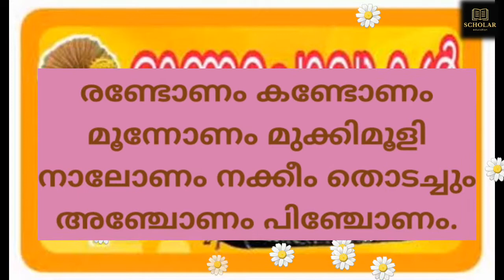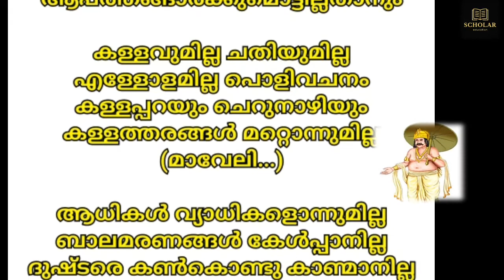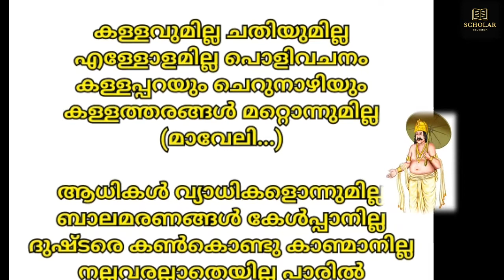ഓണം ഐതീഹ്യം | ഓണ ചൊല്ലുകൾ | ഓണപ്പാട്ടുകൾ |മാവേലി നാടു വാണീടും കാലം |For Kids